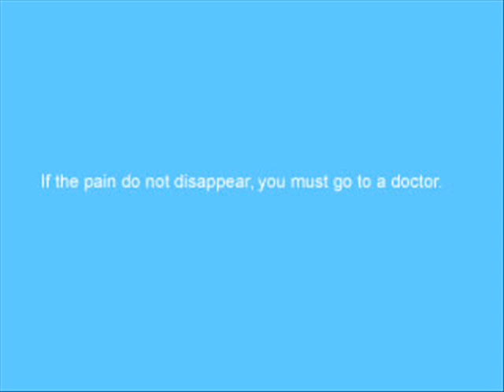Trabalho de Inglês - 2ºE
ahaha nosso belíssimo comercial... buy our painkiller!!! kkk